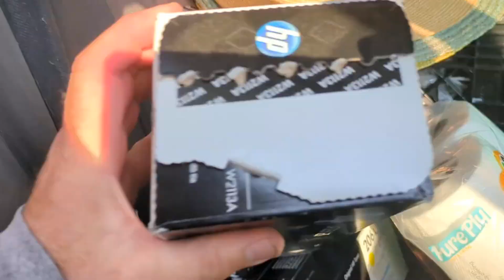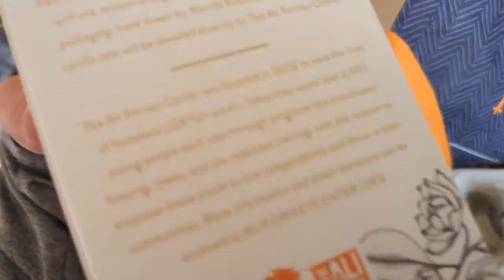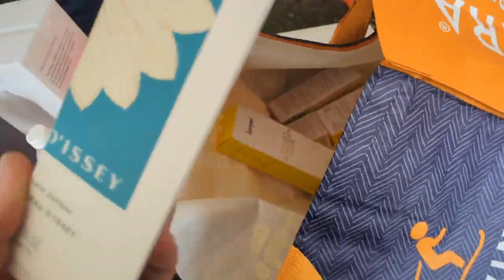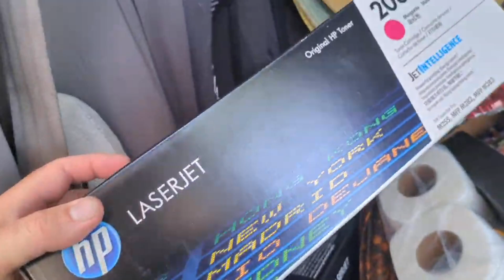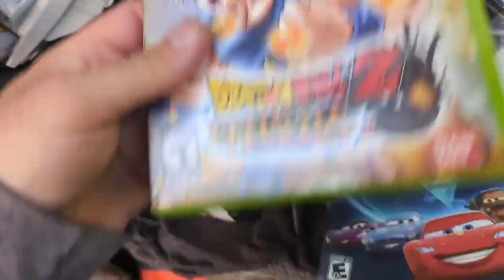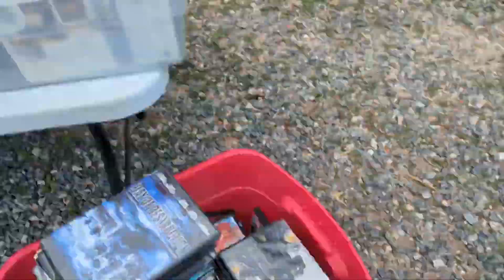Kearny Flea Market Set Up Pick Ups 7/14/24 Video Games Hot Wheels Perfumes Candles Jewelry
Kearny Flea Market Set Up Pick Ups 7/14/24 Video Games Hot Wheels Perfumes Candles Jewelry Printer Ink

Kearny
M68+MZ383
MS0+ZMS78.5+27.5RENT+65DAN
ZS157+55RENT+130DAN